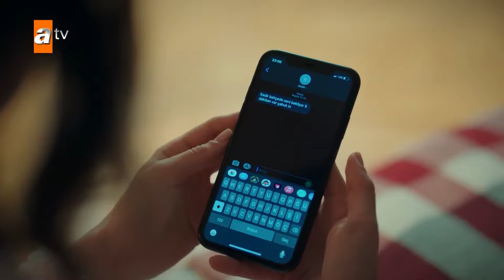انا عشقتك ميليسا💖 - الحلقة 90 - إخواتي